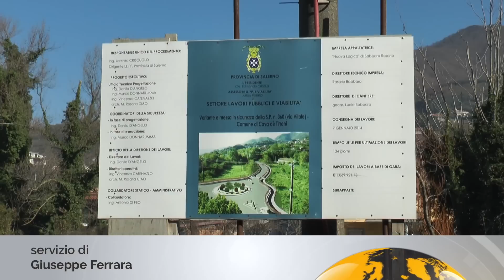Cava, SP 360: riprendono i lavori per la variante